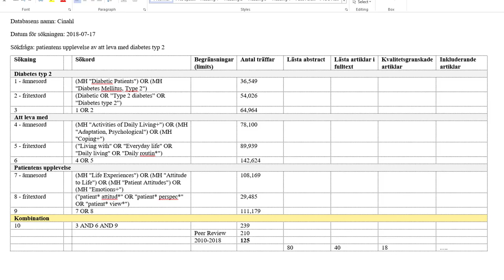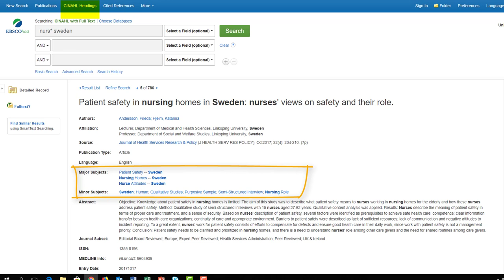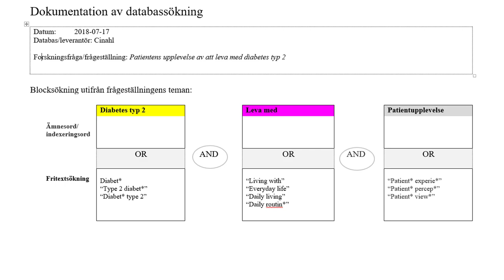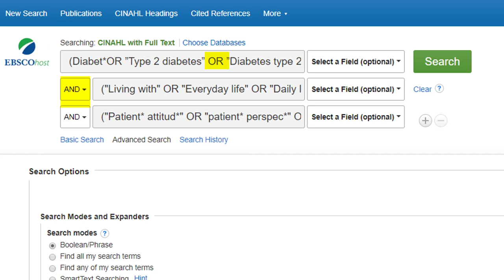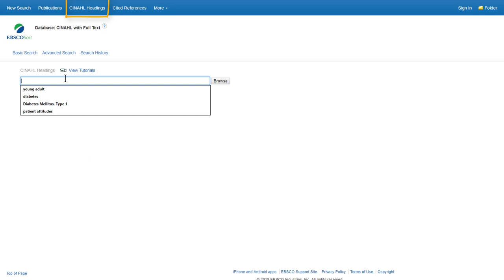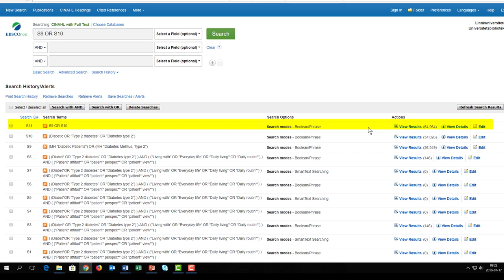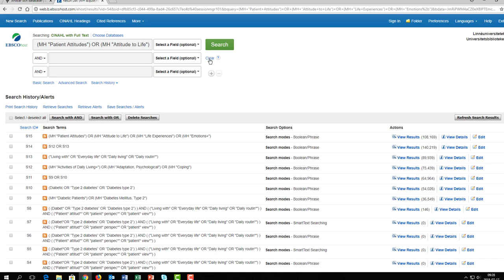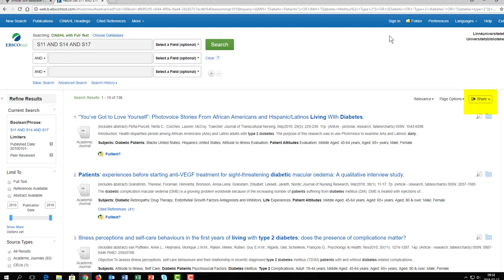Cinahl - advanced (för dig som gör en litteraturstudie)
I den här filmen berättar vi om hur du kan göra en genomtänkt och strukturerad sökning i Cinahl och få tag i vetenskapliga artiklar.